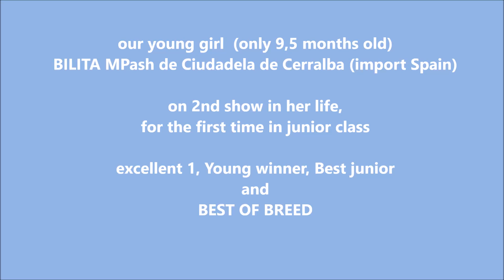Our basset hound Bilita on 2nd show in her life - Best of Breed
bassethound Bilita MPash de Ciuadadela de Cerralba (import Spain)
in 9,5 months BEST of BREED
on National show in Poland, Swiebodzice
the judge Hanna Itzeli, PL